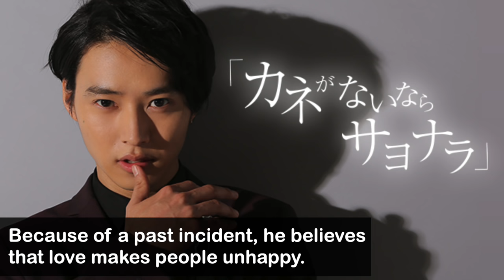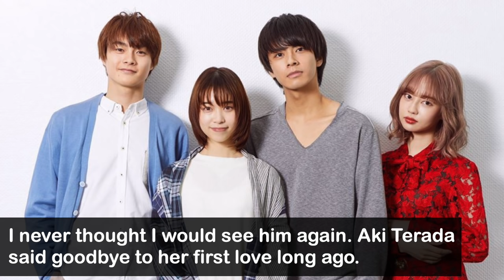[Top 10] Short Romance Japanese Drama You can Finish in a Day | Romantic JDrama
Are you looking for short romantic Japanese dramas that you can finish in one sitting? These solid and enjoyable Jdramas are perfect for anyone you want to take a break from some heavy long-term commitment series. Check out this ten awesome, diverse and short Japanese dramas that you can watch in a single day.

Mentioned Drama List:
00:27 Love Lasts Forever
01:18 Hana Yori Dango
01:37 Todome no Kiss
02:12 Kakafukaka
02:40 Coffee & Vanilla
03:13 Watashitachi wa Douka Shiteiru
03:29 Suki na Hito ga Iru Koto
04:20 5-ji Kara 9-ji Made
05:03 Love Shuffle
05:44 Koizora